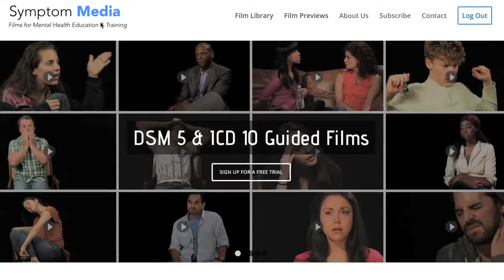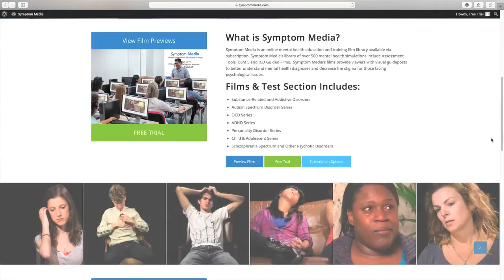Opioid Alcohol Cannabis Tobacco Use Disorder Simulation Scenario Video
Symptom Media is an online mental health continuing education course collection and film library available via subscription.  Symptom Media is used by healthcare professionals and over 500 universities, colleges and medical schools.

Symptom Media’s Mental Health Continuing Education Course Collection offers nurses, doctors, psychologists, counselors, social workers, and other health care professionals ACCME, ANCC, APA and ASWB ACE accredited courses built around Symptom Media’s library of DSM-5-TR and ICD 10 guided video case studies and assessment tools.

Symptom Media’s library of over 600 mental health simulations include Assessment Tools, DSM-5-TR and ICD 10 Guided Films.  Symptom Media’s films provide viewers with visual guideposts to better understand mental health diagnoses and decrease the stigma for those facing psychological issues.

To see a complete list of Symptom Media's DSM-5-TR Guided Films and Assessment Tools: